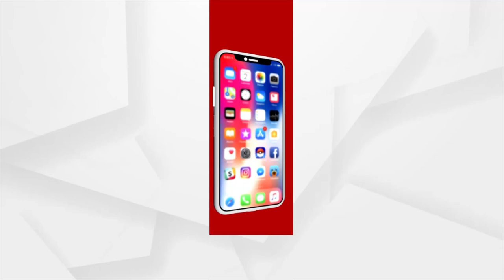ରତ୍ନ ଭଣ୍ଡାର ଚାବି ରହସ୍ୟ